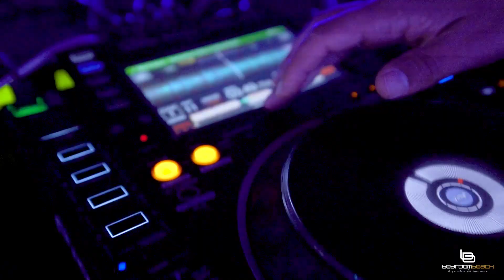Season Opening 2019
⚪️Special Guest DJ Agent Greg (Cavo Paradiso Mykonos / Bolivar Beach Bar / Dybbuk) | Warm Up DiMO (BG) (Official)

Bedroom е лидер, налагащ световната мода в клубната култура на България, предлагайки най-доброто авангардно шоу и неповторима парти атмосфера! Знаете, че всеки ден ще намерите едно различно АЗ с програмата на Bedroom Beach - незабравимо шоу, наситено с женска красота, предизвикателни костюми, високотехнологични ефекти и безкромпромисно обслужване.

Насладете се на партита и в Sofia (Bedroom Premium). Очакваме ви!

Благодарим ви, че гледахте нашето видео! За още видеа, последвайте канала на Bedroom Club в YouTube

Bedroom is a leader that dictates the club trends in nightlife of Sunny Beach, offering the premium avant-garde spectacle and an atmosphere unlike anything ever seen before in a nightclub! Diverse party program from Wednesday to Saturday - an unforgettable experience full of female beauty, exotic dancers, provoking outfit, high-tech effects and stunning sound.

You can party in Sofia and Sunny Beach (in the summer). We are expecting you! Enter your club, visit your place!